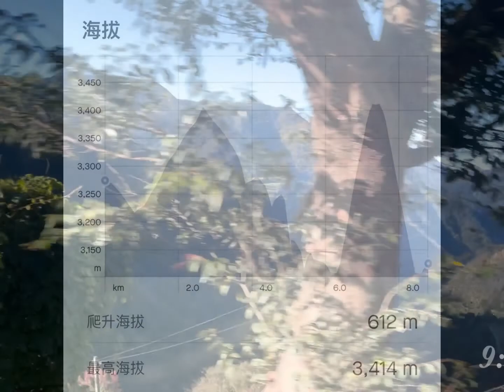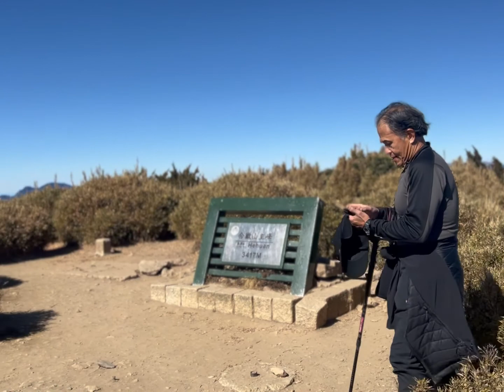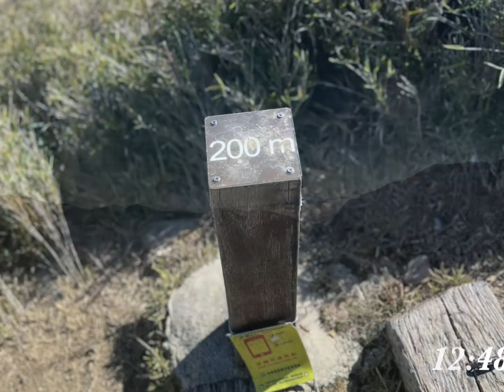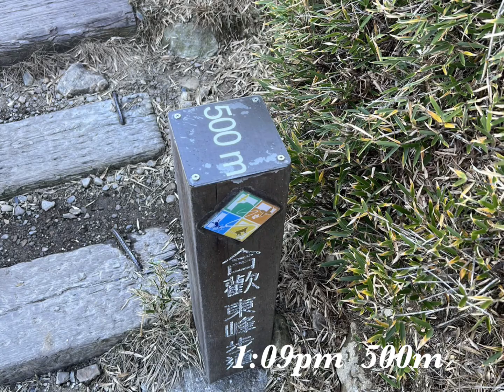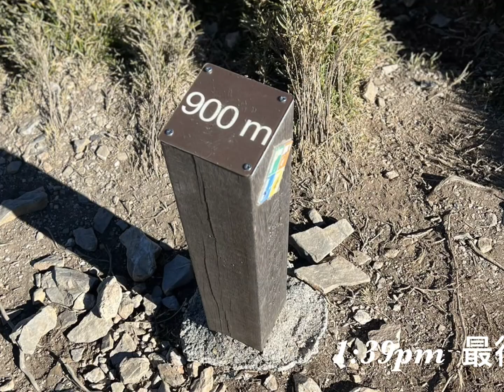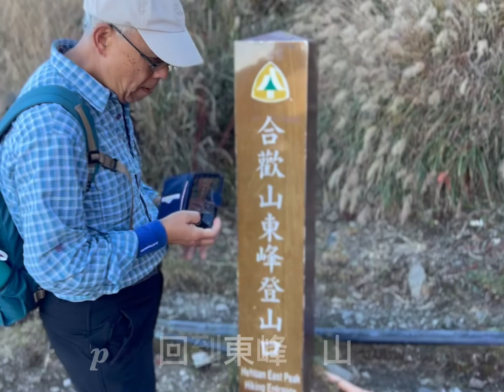2021_12_ 合歡山主峰 合歡山東峰 _Taiwan